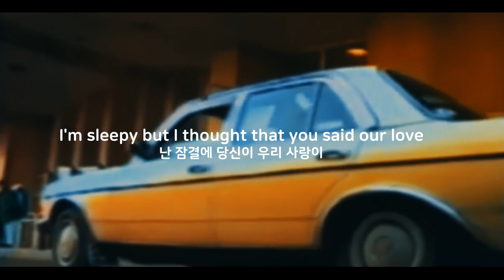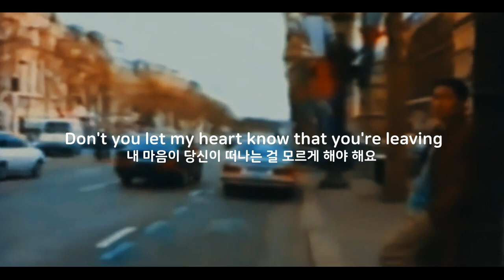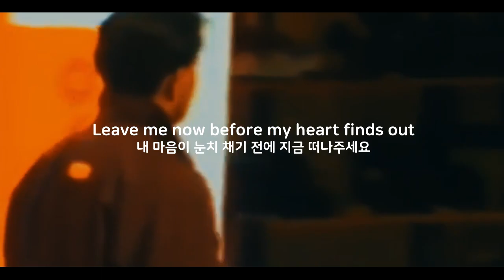[중국노래]한글가사/해석/자막/병음 장국영(张国荣)의 Before My Heart Finds Out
발표 : 1978년 1월 작사작곡 : Randy Goodrum